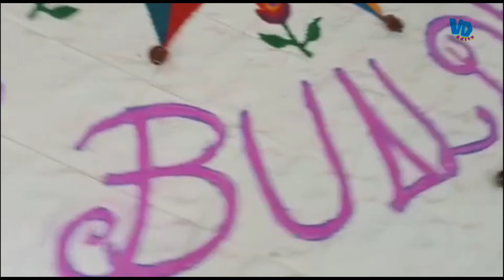Crystal Salt Rangoli | Teachers day Special Kolam | கல் உப்பு ரங்கோலி | WhatsApp status video new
ஆசிரியர்தினசிறப்புநிகழ்ச்சிக்காக போடப்பட்ட கல் உப்பு ரங்கோலி...